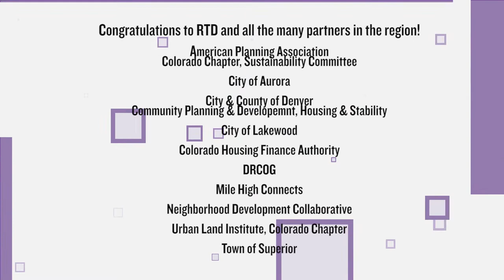2022 Metro Vision Award winner: Equitable Transit-Oriented Development Policy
To address the rising costs of housing and encourage transit use, the Regional Transportation District (RTD) created the Equitable Transit-Oriented Development Policy that will encourage building affordable housing on RTD property at transit stations. For promoting public health, safety, economy and access to transportation, the Equitable Transit-Oriented Development Policy has been recognized as a Metro Vision Award winner!